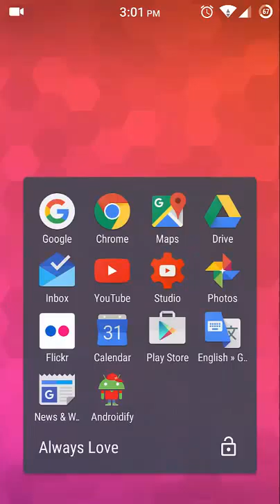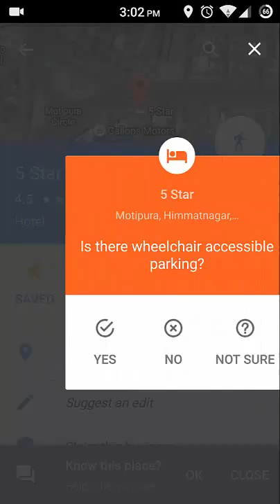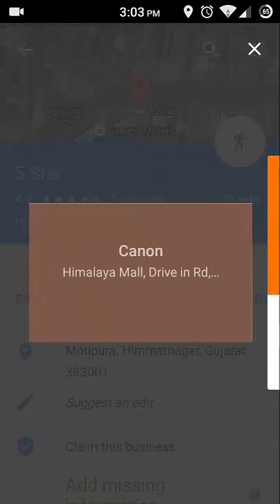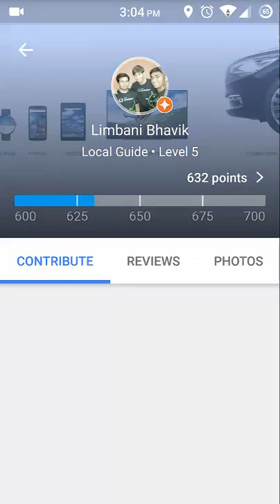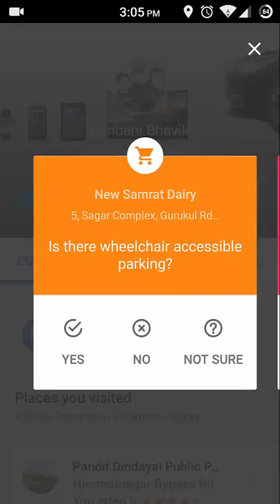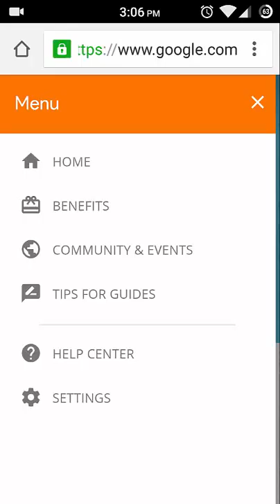How to Contribute on Google Local Guide | 1stOriginal Google Drive Storage 1 TB Free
How to Contribute on Google Local Guide

How to get 1 TB Google Drive Space Free just by contributions on Google Map by review near by places and edit if not correct. Daily Contributions make point and when you reached 500 points you get the Google Drive 1 TB Storage Free

In this Video How to Contribute on the Google Local Guide.
All Steps covered for Local Guide.
How to Write Review's, Rating and also Question and Answer for the Places.

We are always ready for Help you and welcome your comment and reviews for updating the content. Below some Credits and helpful resources.